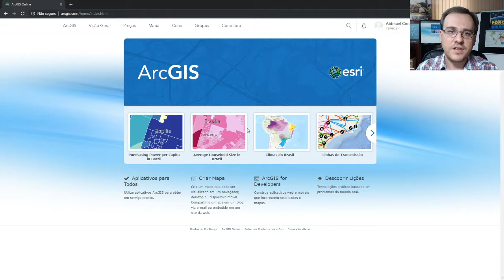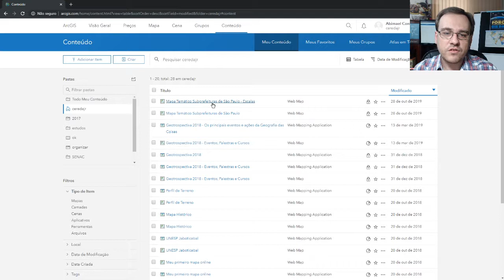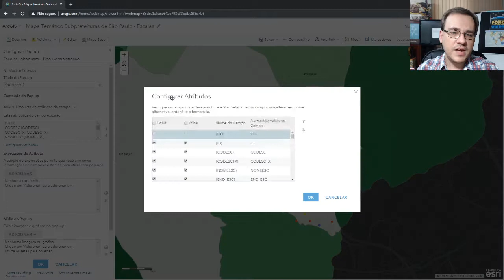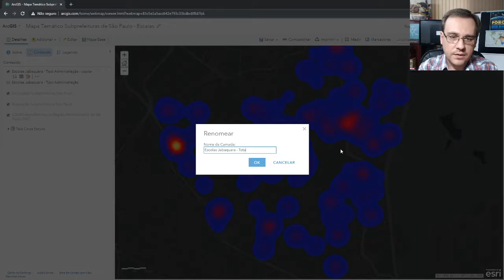Cartografia Temática Digital: Representação Quantitativa Pontual #5 | WebGIS e Geoprocessamento 4.0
Site Oficial | Acesse os dados para execução do exercício em

Nesta série de vídeos o Prof. Dr. Abimael Cereda Junior, Diretor Executivo da Geografia das Coisas, apresenta novas ferramentas e possibilidades com o WebGIS para aplicações em Cartografia Temática Digital, por meio do ArcGIS Online Conta Pública (Gratuito), a partir das bases metodológicas da semiologia gráfica (Jacques Bertin; Martinelli).

Vídeo #5: Representações Quantitativas Pontuais - Símbolos Proporcionais, Heat Map (Mapa de Calor) e Ordenadas

Mande suas dúvidas e sugestões de temas em Interação com Eventos ao Vivo (lives)